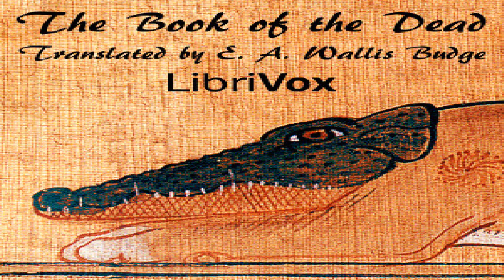Book of the Dead | E. A. Wallis Budge | History, Other religions, Social Science | English | 4/10